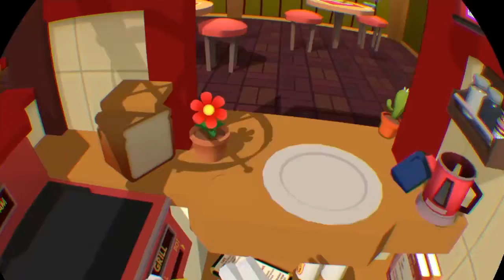The life of a chef